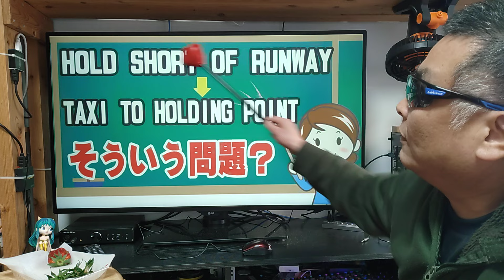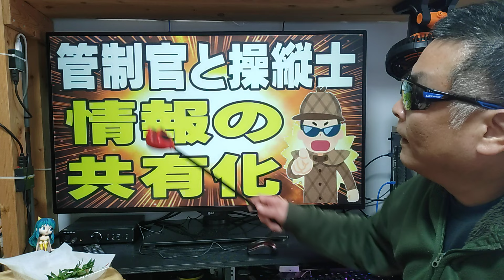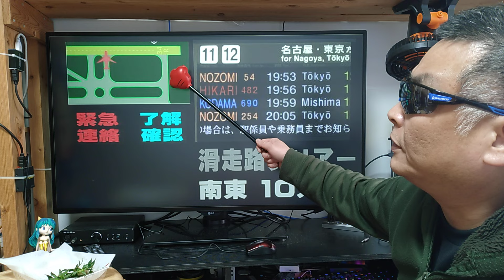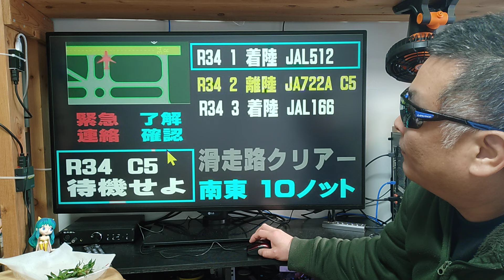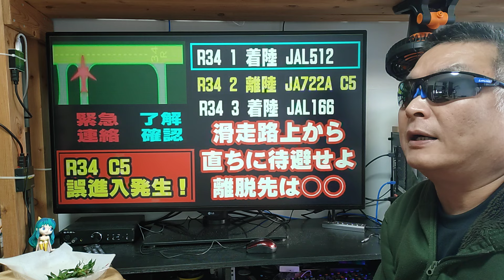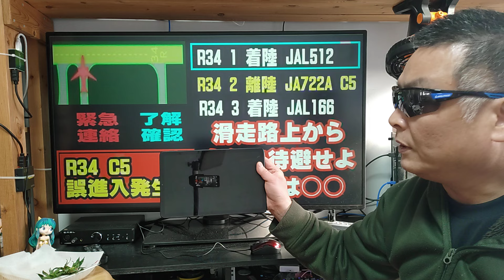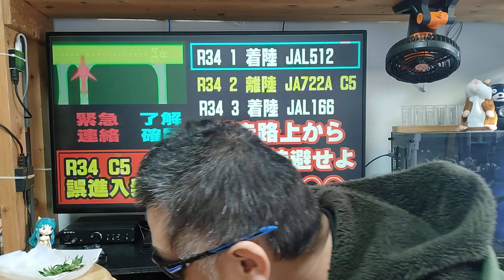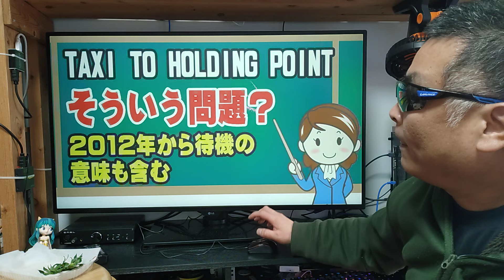徹底解説！ 超簡単にヒューマンエラーは回避出来る！ 羽田の衝突事故